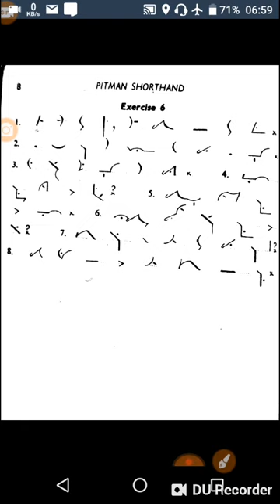Exercise 6( pitman shorthand new ERA book)